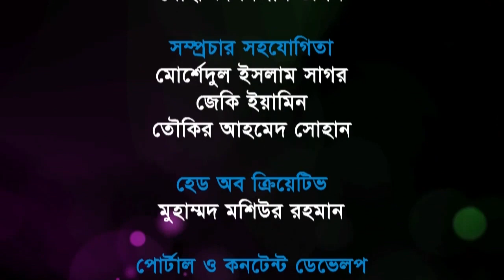জিলহজ মাসের ফজিলত।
মাওলানা হাবিবুর রহমান।